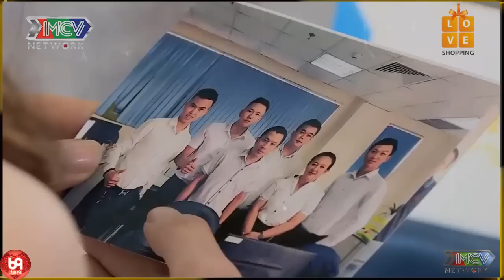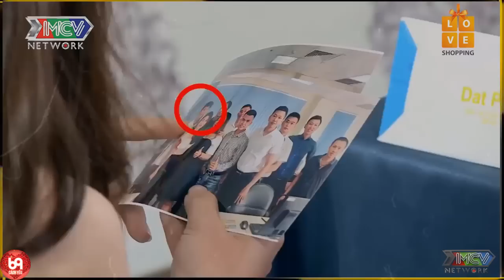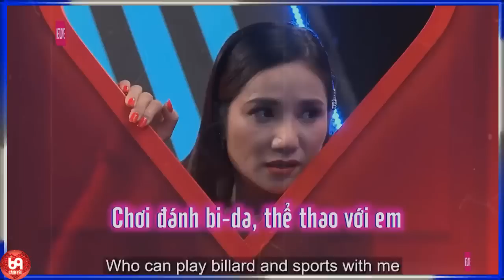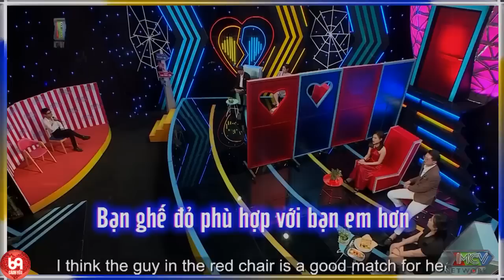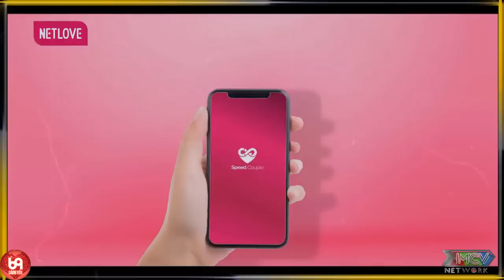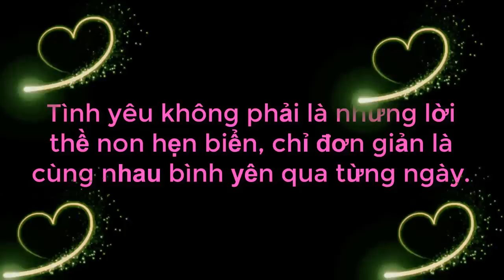Cậu Ấm Bị Kiều Nữ Phũ Phàng Từ Chối Hẹn Hò Ngay Giữa Sân Khấu Vì Không Muốn Chăm Sóc Mẹ Chồng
69 Cách Yêu là trang cập nhật những chương trình hẹn hò, ghép đôi, mai mối hot nhất hiện nay BẠN MUỐN HẸN HÒ, HẸN ĂN TRƯA, VỢ CHỒNG SON, YÊU LÀ CƯỚI, MAI MỐI CÙNG NGƯỜI LẠ